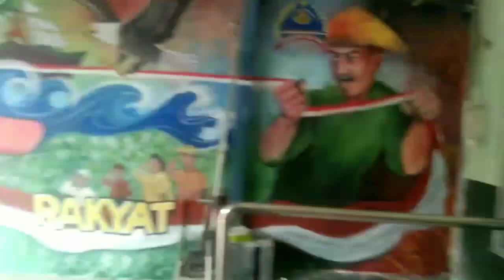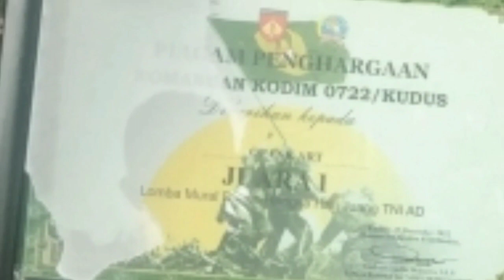Juara 1 Lomba MURAL KODIM 0722 KUDUS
Lomba MURAL KODIM 0722 KUDUS